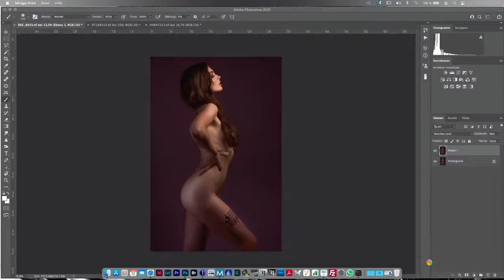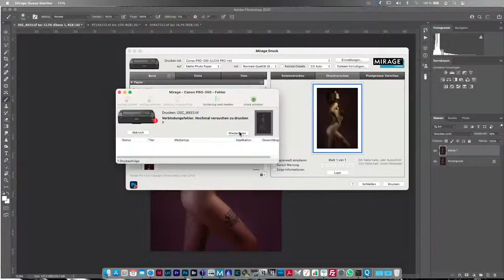Livestream von der Photo+Adventure: Katrin Schmidt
Willkommen zur Livestream-Aufzeichnung unseres Workshop-Wochenendes vom 11.-13. Juni 2021 mit Jochen Kohl / K2 Studio!

Katrin aus dem Photo+Adventure-Team ist in Jochens erstem Livestream zu Gast auf seinem roten Sessel und Jochen plaudert mir ein bisschen aus dem Photo+Adventure-Nähkästchen.

Die nächsten Termine, die ihr euch vormerken solltet:
Workshop-Wochenende intermezzo vom 5.-7. November 2021 im Landschaftspark Duisburg
Messe-Festival am 11. + 12. Juni 2022 im Landschaftspark Duisburg
und ab Herbst 2021 wieder zahlreiche kostenlose Online-Vorträge und -Seminare

Wir freuen uns, wenn wir uns bei der einen oder anderen Veranstaltung wieder sehen.

eure Photo+Adventure